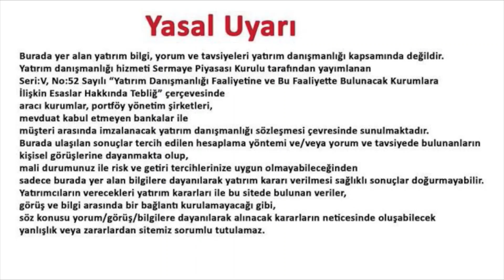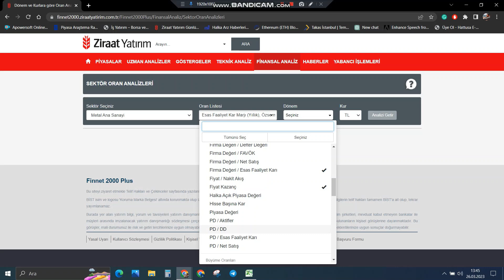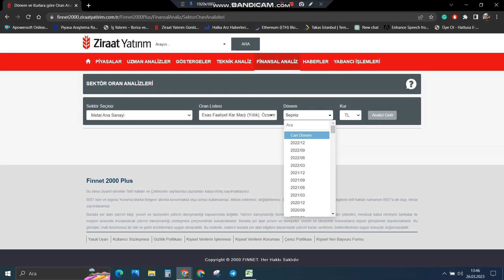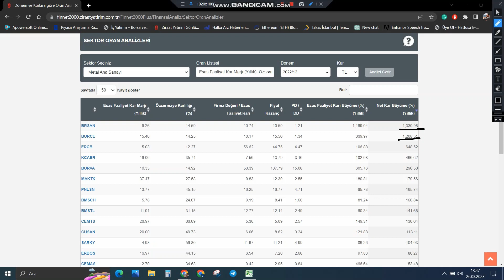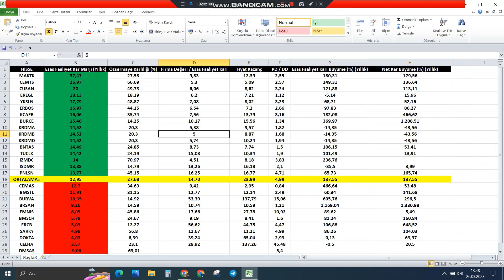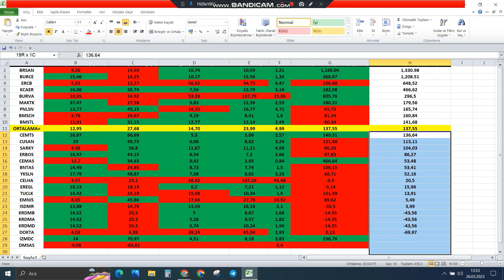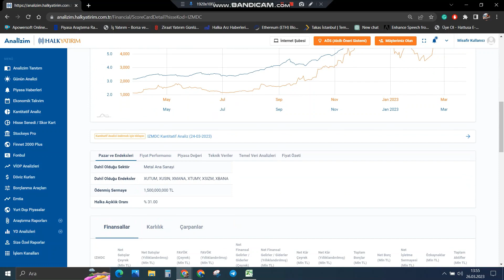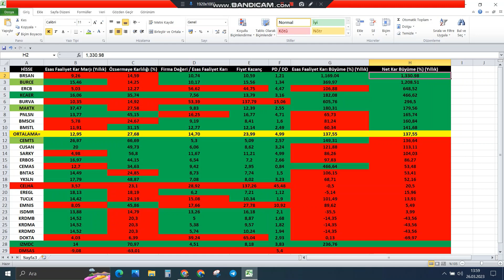DEMİR ÇELİK METAL ANA SANAYİ SEKTÖRÜNDE ÖNE ÇIKAN ŞİRKETLER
Bu videomuzda dolar bazında demir-çelik sektörünün gerisinde kalan ve ucuz kalan karlı şirketleri bulmaya çalıştık. Telegram grubumuza katılmak ve bizi twitterdan takip etmek için aşağıdaki linkleri tıklayabilirsiniz. İyi seyirler.